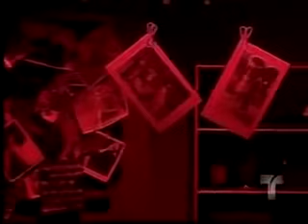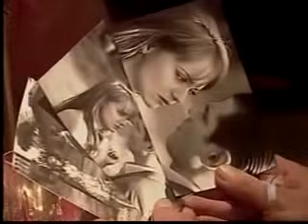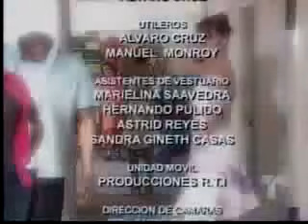La Venganza Capitulo 27